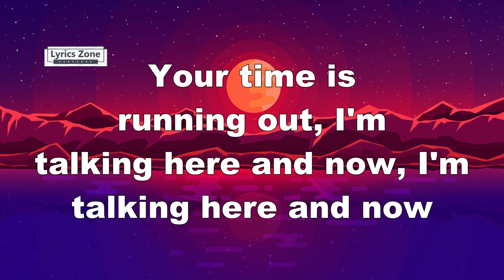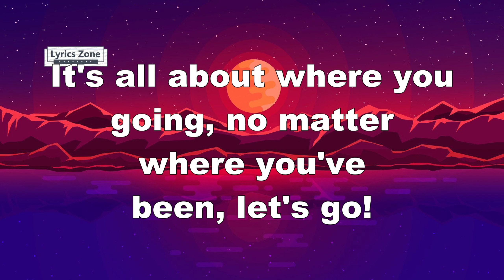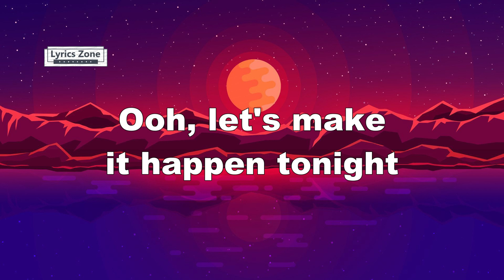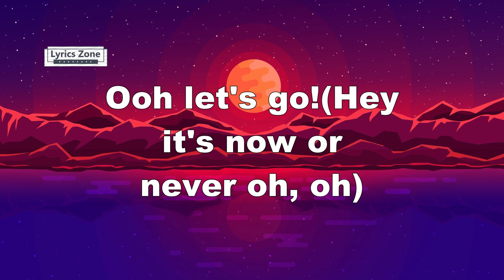Calvin Harris - Let's Go (Lyrics) ft. Ne-Yo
Lyrics
Let's go!
Make no excuses now
I'm talking here and now
Let's go!
Your time is running out
I'm talking here and now (here and now)
It's not about what you've done
It's about what you're doing
It's all about where you're going
No matter where you've been
Let's go!
Let's go!
Let's go!
Let's go!
Let's go!
Ooh, let's go!
There ain't no better time
Let's go!
Right now is where you shine
Let's go!
Let's go!
Let's go!
Let's go!
Let's go!
Let's go!
Let's go!
Ooh, let's go!
Let's go!
Ooh, let's go!